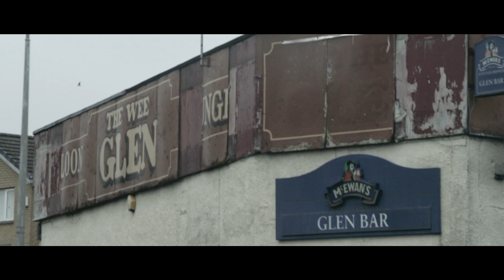Lyle & Scott presents AN ODE TO TARTAN